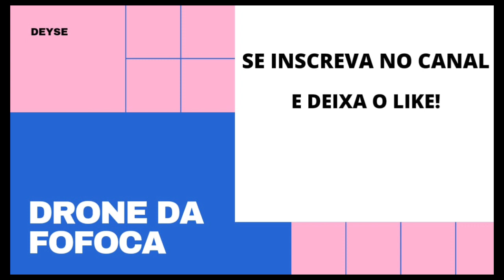✅COMBO:DANI MENDES,FAMILIA JEITO LOKO,MAYCO,BIANCA IGNATZ,FRAN ADORNO,RÊ SANTOS,DAI FERREIRA,EDUARDO